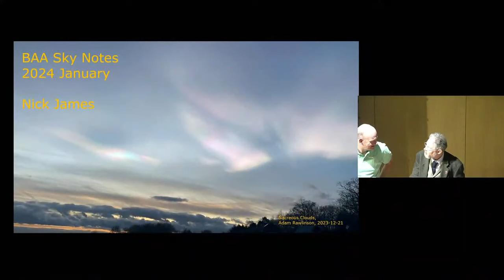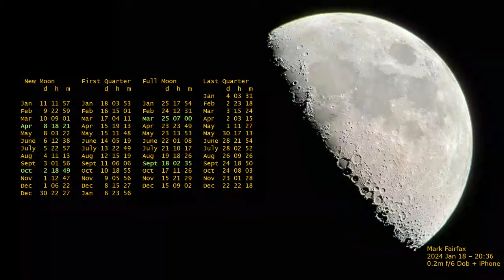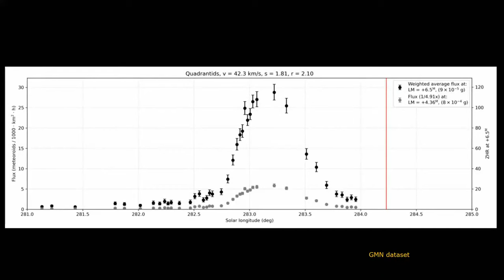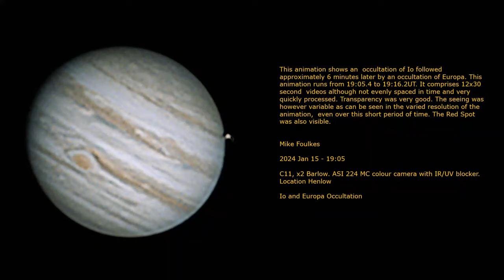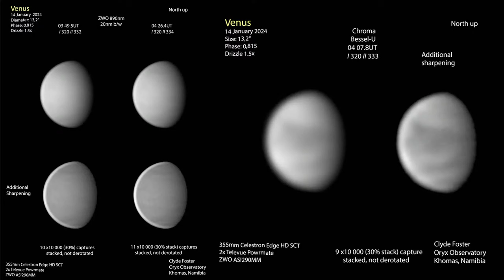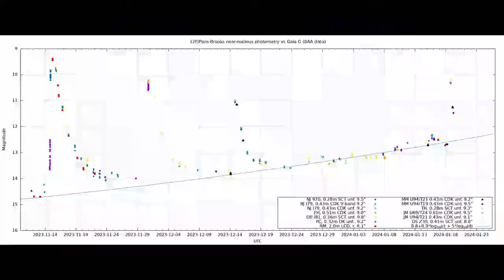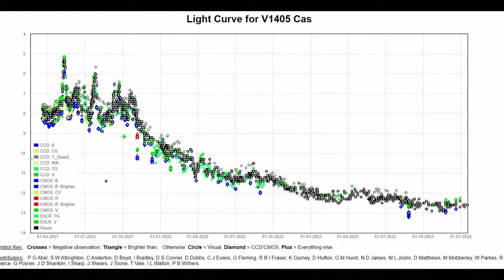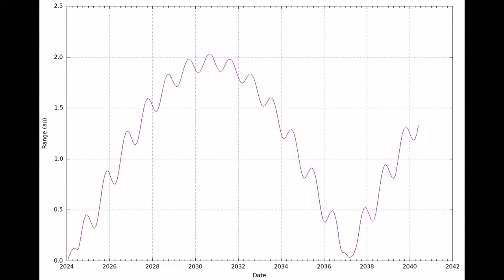Sky Notes from 20th January 2024 by Nick James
An overview of current events in the night sky and space.